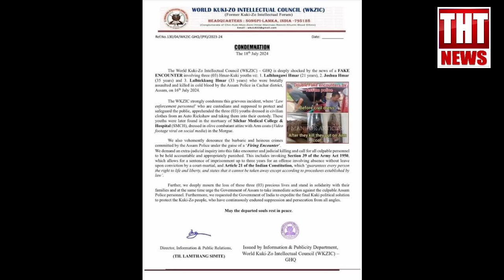July 20, 2024 The Hmar Times Chanchinthar